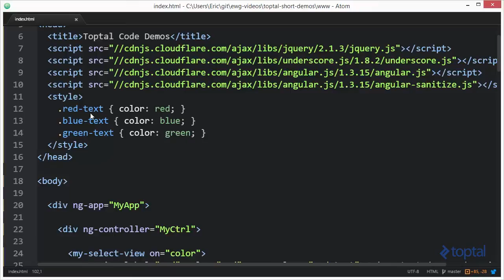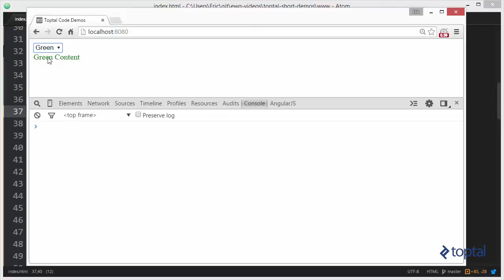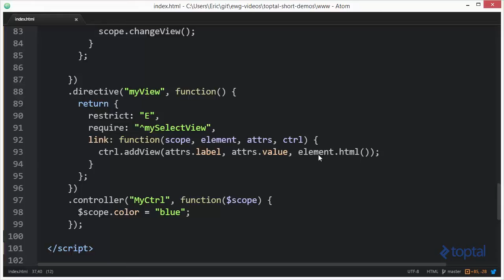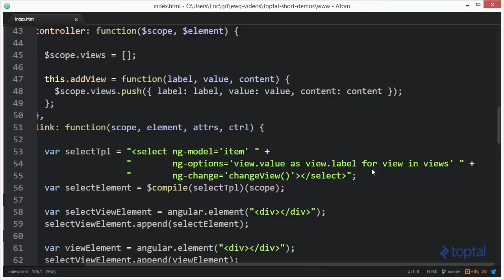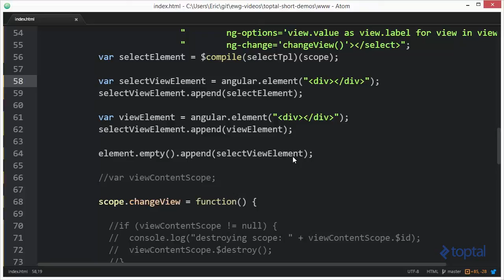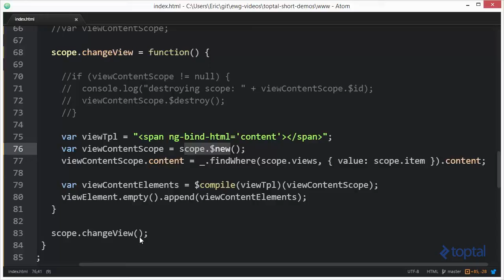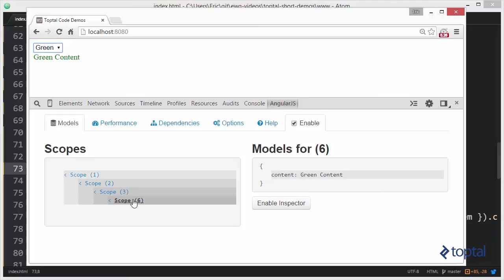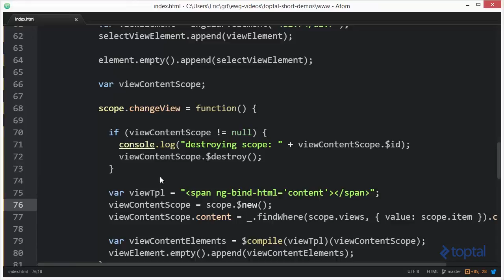JavaScript Video Tutorial - Using $destroy to clean up $scopes in AngularJS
In this demonstration, we will show the need for calling $destroy to clean up $scopes created by developer's code.